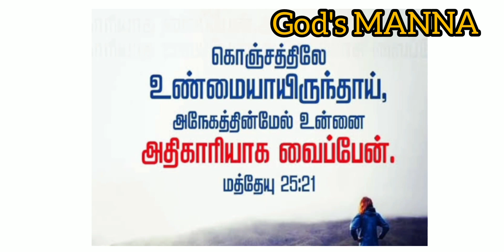உப்பு மூட்டை தூக்கலாமா ?